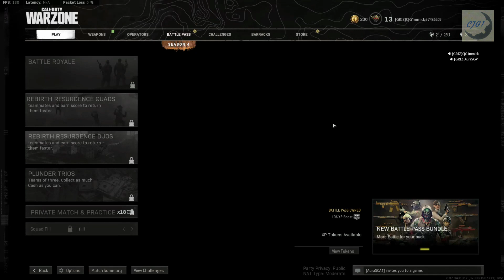Warzone Funny Moments & Highlights Ft AuraSCA1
Hello Everyone! Welcome back to Verdansk where me and Aura drop in looking to get a dub. But instead end up with some nice clips and funny moments! If you do enjoy this video please drop a like :) it would be greatly appreciated!